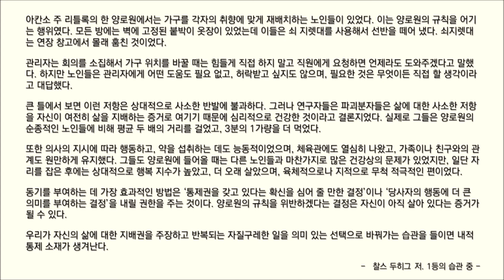#171 [1등의 습관 중] 바쁜 현대인을 위한 한줄 오디오북 독서 - 한줄 책방